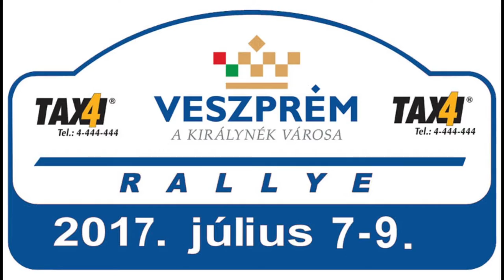Veszprém Rallye 2017 Kovács Antal-Istovics Gergely